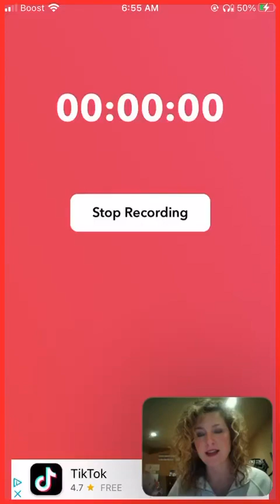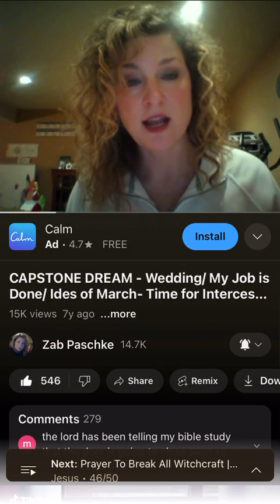Dream of the bride and Jesus